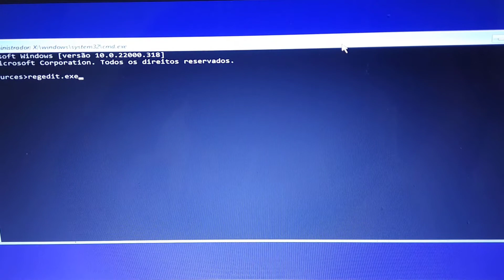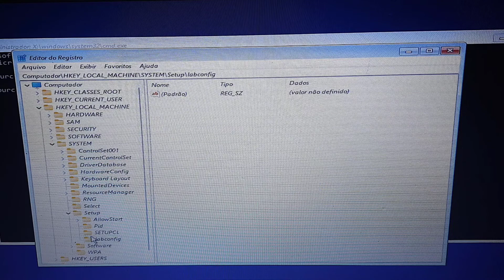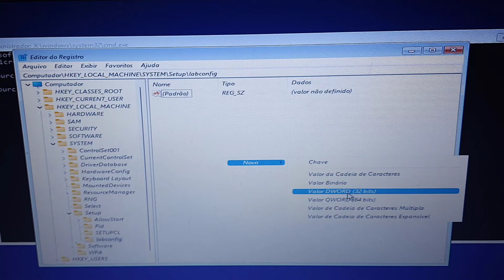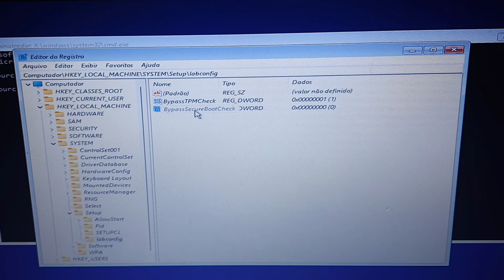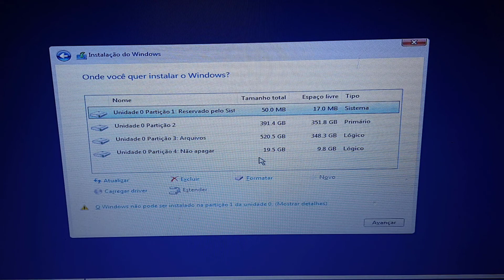Este Computador Não pode Executar Windows 11! Resolvido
Este Computador Não pode Executar Windows 11, se você foi fazer a instalação do Windows 11 e se deparou com essa mensagem, não se preocupe, nesse vídeo vou mostrar como que você faz arrumar esse erro do Windows 11.